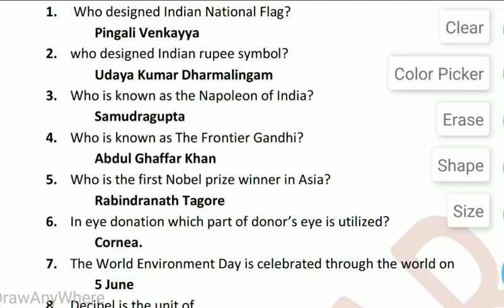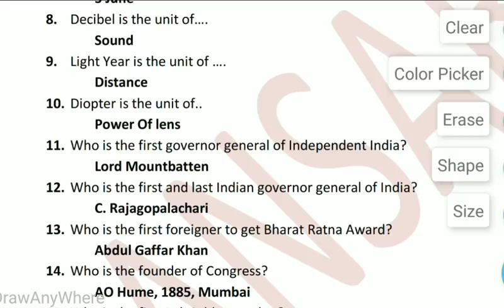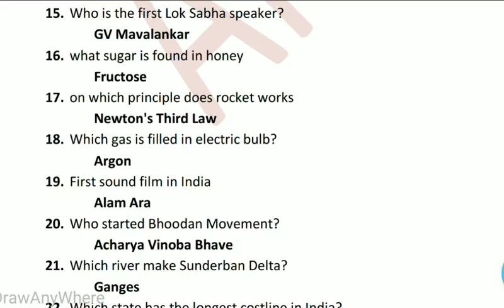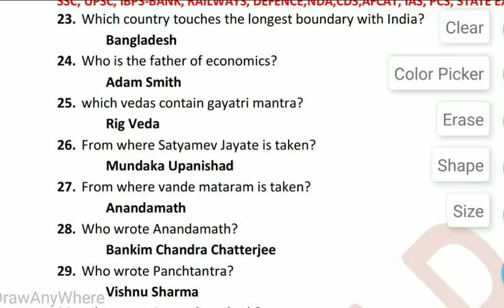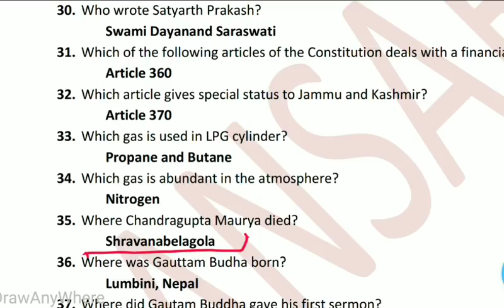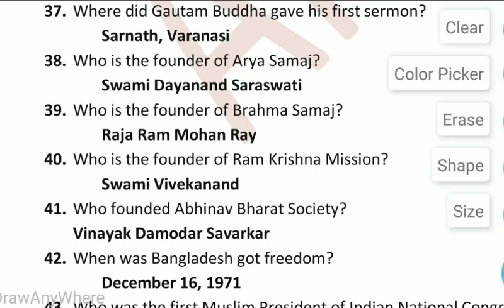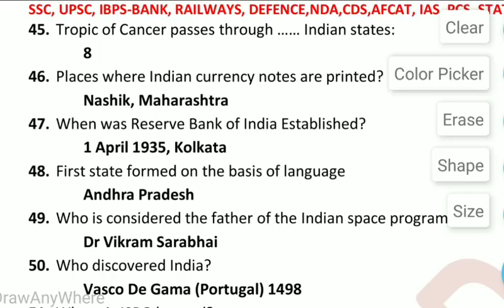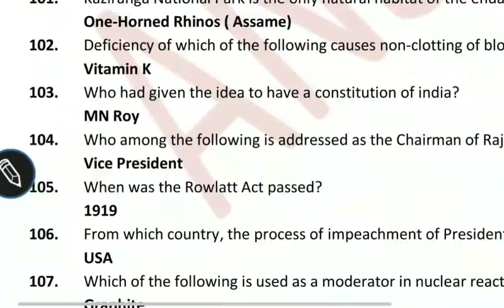MOST ASKED AND EXPECTED ONE LINER GK QUESTIONS IN HINDI/ENGLISH FOR ALL COMPETITIVE EXAMS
DOWNLOAD PDF FILE OF 1100+ MOST IMPORTANT ONE LINER GK QUESTIONS